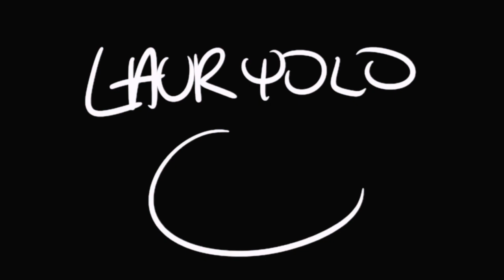My Junior Year at Fordham University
Fordham, you were my medicine. ❤️

FAQ!
what grade are you in? rising senior
what are you majoring in? communications & marketing at the gabelli school of business

FREE STUFF:
uber eats: laurend15568ui
postmates: 1KXXUA
curb: 88J461